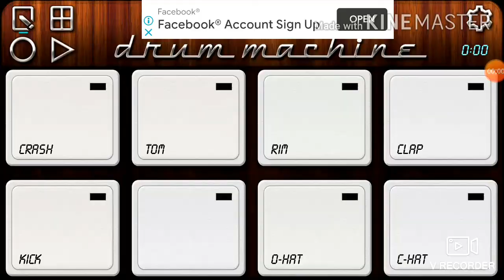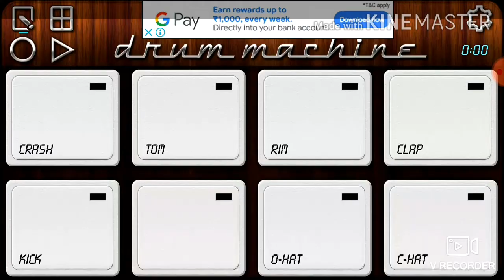College ki ladki on mobile octopad(use headphone for best sound quality)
The
Famous song college ki ladki
I played
On mobile
Octopad
And in this video
The drum machine app use